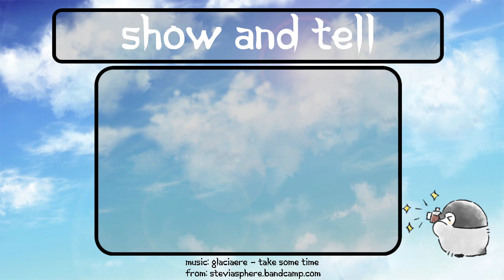Stream highlight - Show and Tell 105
Show and Tell is a channel point redemption over at my Twitch channel. What will I show off next?